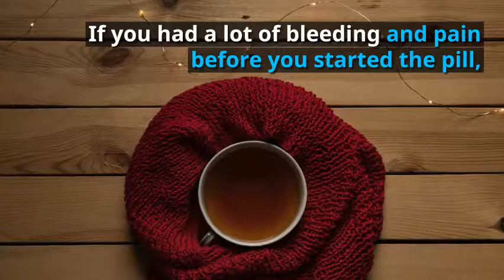When you are off the pill: What happens next?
For women who are ready to get buns in the oven, taking off the pill are the first step to do. But for those who decide to off the pill on their accord may not expect the effects that comes after it.